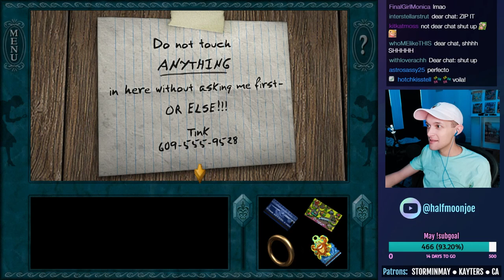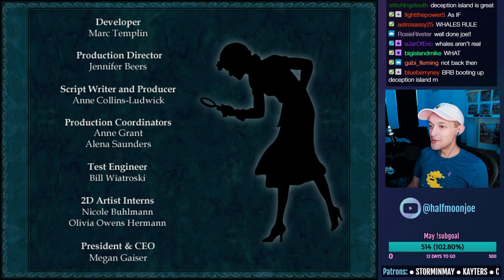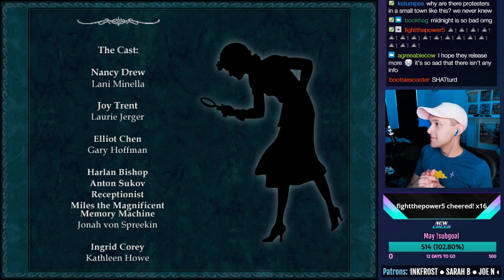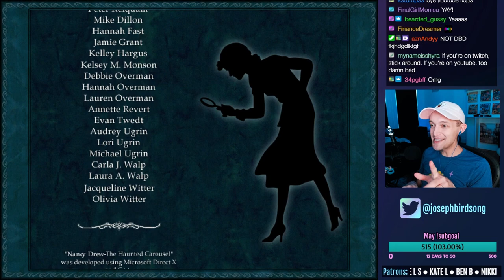Nancy Drew: The Haunted Carousel - ENDING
Let's play Nancy Drew: The Haunted Carousel on PC! This is a live stream from 05/19/2022. In this episode, we do some woodworking, find a box of horse tails, falsely accuse some people, figure out some music notes, repair the haunted house, decipher shorthand, find the jewels, solve the mystery, and end up in the hospital a few more times.